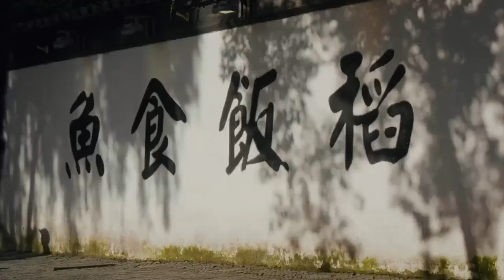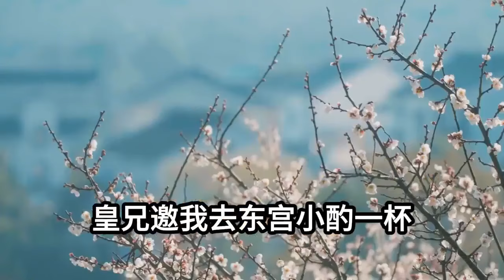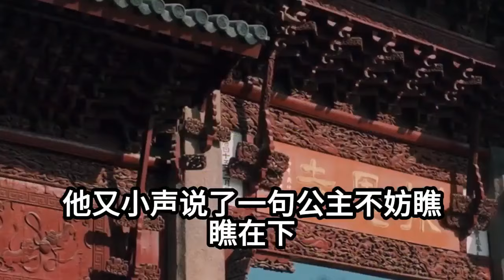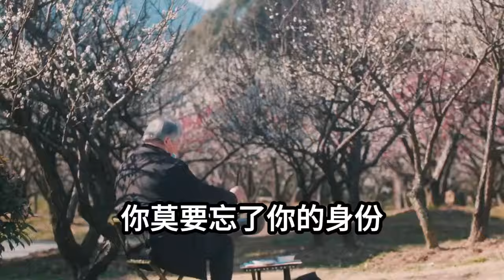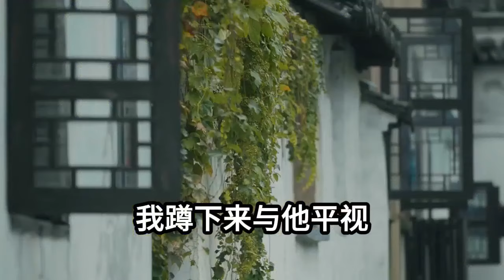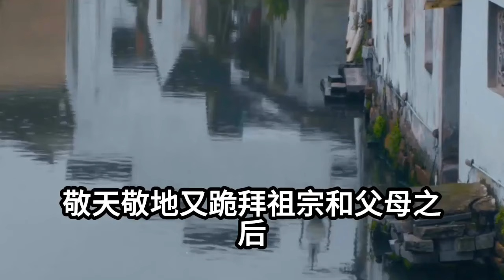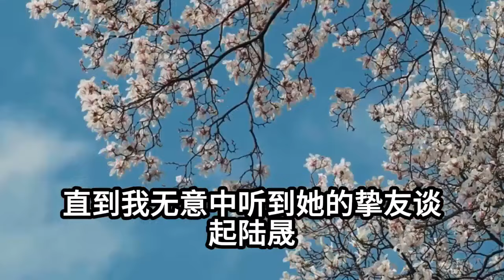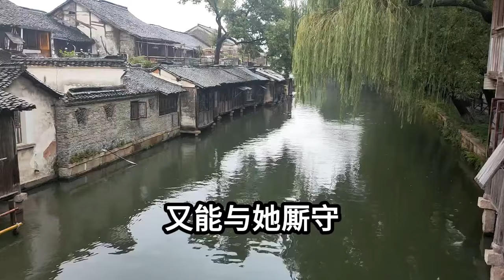【完结文】他在战场三年，我便在佛寺三年。他为国拼杀，我为他祈福。三年后大战得胜，他带回来一个女子，他唤她「夫人。他对她百般照顾，视我为蛇蝎。呵，他竟忘了，我是父皇母后捧在手心的嫡亲公主，是他不配。